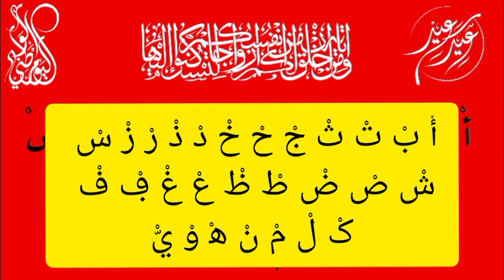🅟🅡🅔🅟🅐🅡🅐🅣🅘🅞🅝 .3er𝓿𝓮𝓻𝓽𝓸𝓲𝓷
d༶a༶a༶r༶a༶y༶ a༶l༶x༶u༶r༶a༶a༶n༶
đάάŕάч άĻxùŕάάή
ᦔꪖꪖ𝘳ꪖꪗ ꪖꪶ᥊ꪊ𝘳ꪖꪖꪀ
d̠a̠a̠r̠a̠y̠ a̠l̠x̠u̠r̠a̠a̠n̠
d̲̅a̲̅a̲̅r̲̅a̲̅y̲̅ a̲̅l̲̅x̲̅u̲̅r̲̅a̲̅a̅n͞✍✍✍✍✍✍✍✍✍
𝖉𝖆𝖆𝖗𝖆𝖞 𝖆𝖑𝖝𝖚𝖗𝖆𝖆𝖓